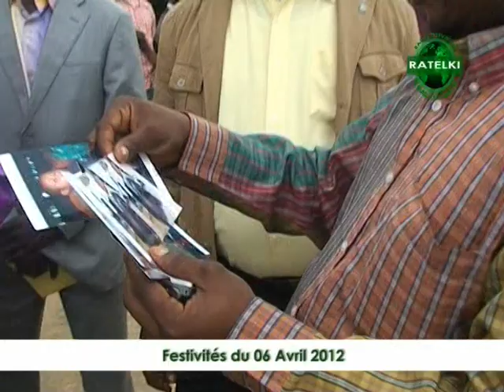KIMBANGUISME :NKAMBA 7 & 8 AVRIL 2012 ( 2 & 3 ngonda KINTOMBO mvu wa 91) vol 2